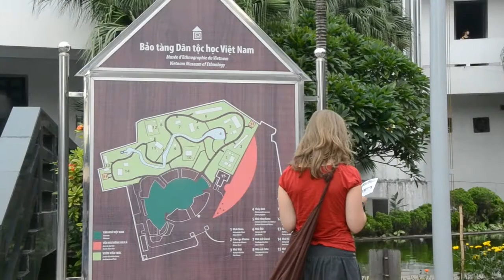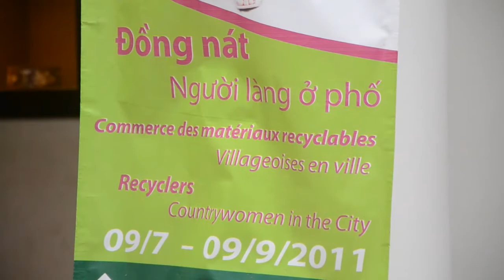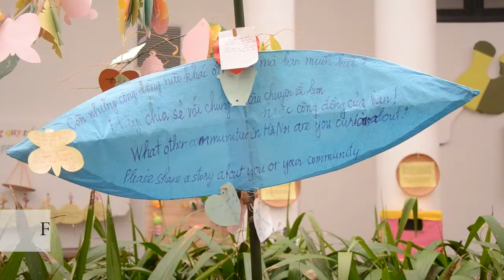Guide to Vietnam Museum of Ethnology - VietnamOnline.com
Vietnam Museum of Ethnology is a must on the to-go list of any Hanoi visitor, giving an insight into the culture and daily life of the people of all 54 ethnic groups in Vietnam.